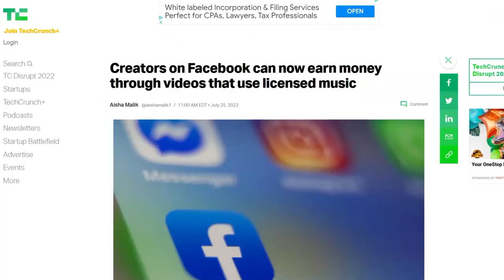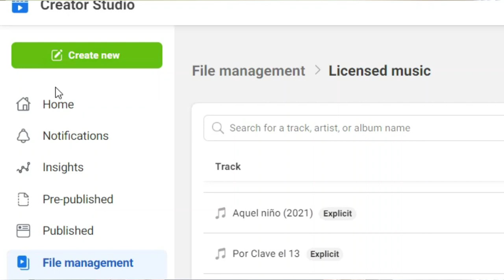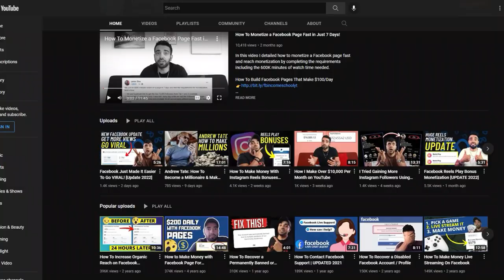You Can Now Earn Money on Facebook Using Licensed Music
My tool to help you get free followers, reach & views on Facebook & Instagram

Best online video editing software to make videos